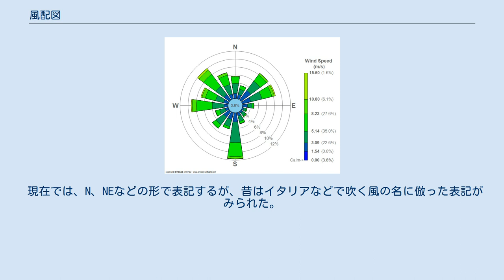風配図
アメリカ・ニューヨーク州ラガーディア空港の風配図 羅針盤の方位 風配図（ふうはいず）またはウインドローズ(wind rose)とは、ある地点のある期間における、各方位の風向および風速の頻度を表した図。
その場所の卓越風や、その他風の特徴を知ることを主な目的として作成される。
 その土地の風の傾向を知りたい場合、単純に数時間ごとの風向・風速のデータを一目するだけでは分からない場合がある。
期間が長い場合は特にそうで、このようなときに風配図を作ると一目で風の傾向が分かる。
 建築物を立てる際や土地利用を考える際などに用いられることがある。
例えば、臭気が漏れる可能性のある畜産場や工場などを新たに作る際に風配図を用いて、住宅街の風上にならない土地を選定するといった予防措置が取れる。
また、風力発電用の風車を立てる際に、年間を通して同一風向・一定以上の風力という安定した風が得られるような場所を探すのにも便利である。
航空機は離陸・着陸ともに風上に向けて進行するため、滑走路建設にあたり、季節によって風向が変わることを考慮し年間を通じた風配図が用いられる。
 風配図においては、中心点を中心に8方位～36方位（大体16方位が多い）程度に方位を分け、各方位において、その方位の風の出現頻度を色や棒の長さなどで表現する。
また、各方位で、風速ごとに細分したり、時間ごとに細分したりする方法もあり、書き方によってさまざまな表現が可能である。
完成した図は極座標表示のレーダーチャートのようなデザインをしている。
 現在では、N、NEなどの形で表記するが、昔はイタリアなどで吹く風の名に倣った表記がみられた。